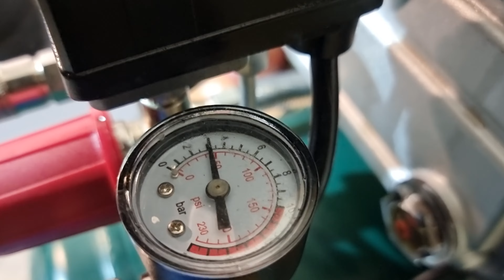Druckluftkompressor Parkside pko 24 b2 Kolben war nicht richtig fest